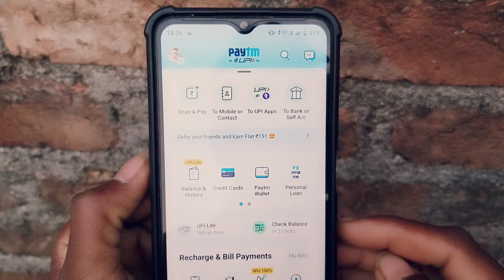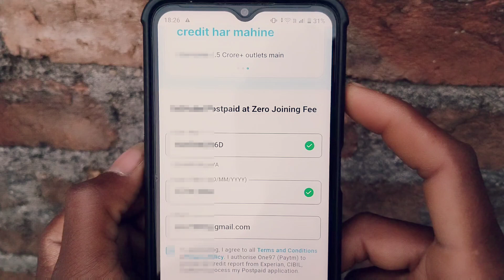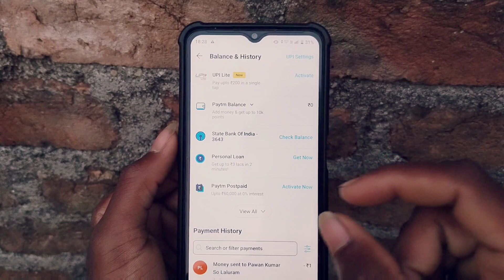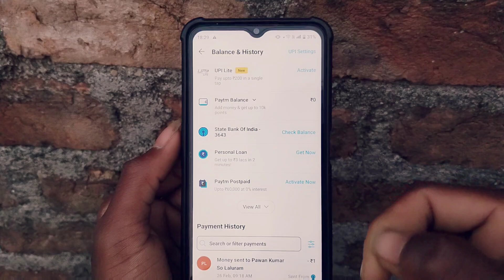paytm postpaid activate kaise kare | how to activate paytm postpaid | smart lakhan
Doston is video mein mene aapko bataya he ki paytm postpaid activate kaise kare how to activate paytm postpaid In hindi All In One Information By Smart Lakhan

paytm postpaid activate kaise kare nahi ho raha hai
smart lakhan